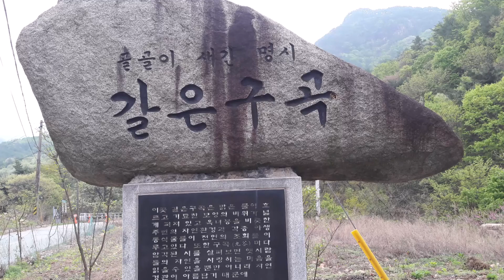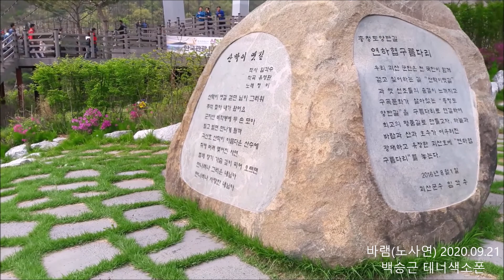바램(노사연) 테너 백승근색소폰 & 갈은구곡 산막이옛길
◎ 바램(노사연) A Major 테너색소폰 연주 (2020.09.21)
- 셀머 리퍼런스54, 오토링크 7*, 우드스톤 2.5
- 배경은 괴산 갈은구곡 산막이옛길 풍경입니다.